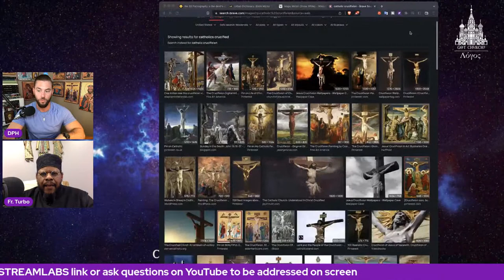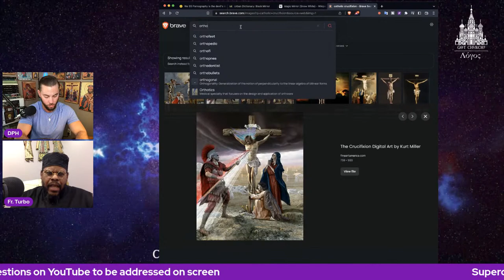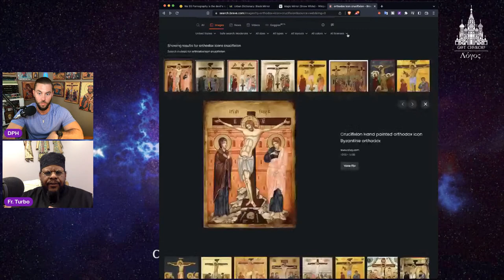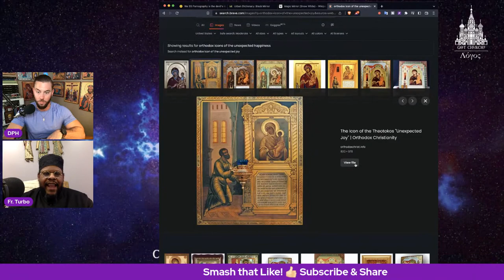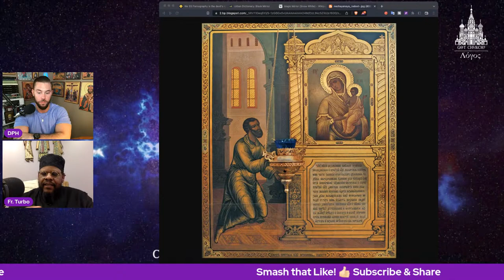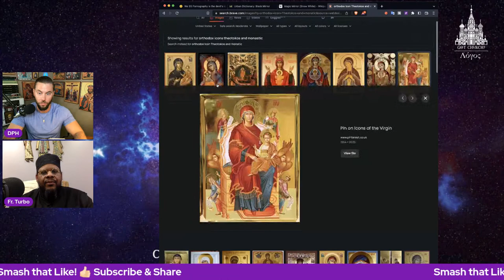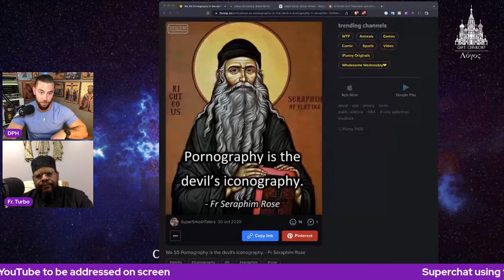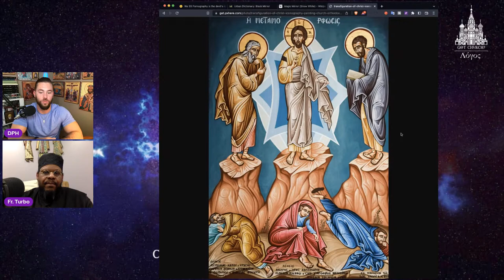"Fighting the Devil's Iconography" with Patristic Faith's Fr. Turbo Qualls and David Patrick Harry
Join Patristic Faith's very own Fr. Turbo Qualls and David Patrick Harry (COTEL) as they discuss Fighting the Devil's Iconography!